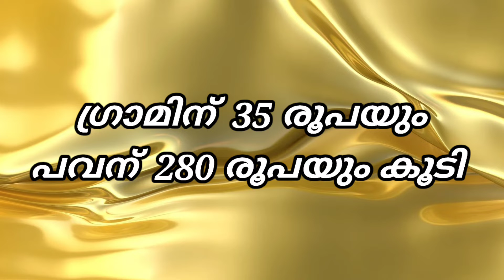സ്വർണവില ഇന്നും കൂടി 22/02/2022 | Kerala Gold Rate